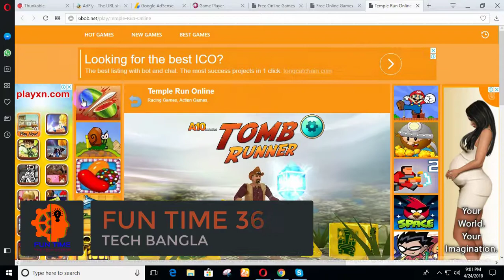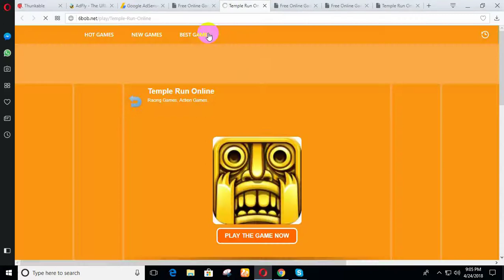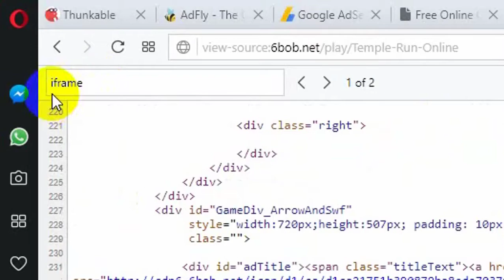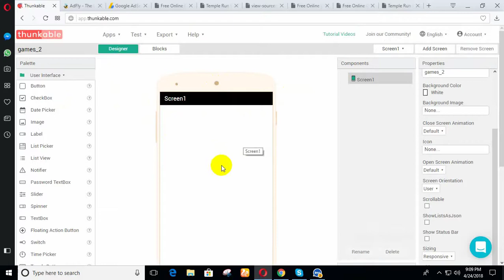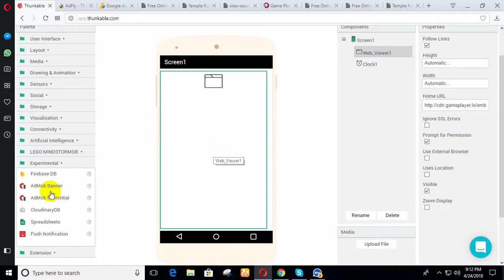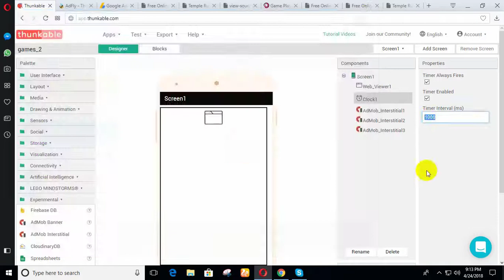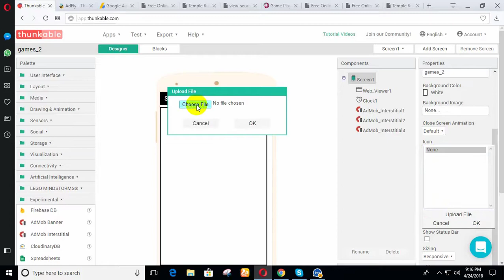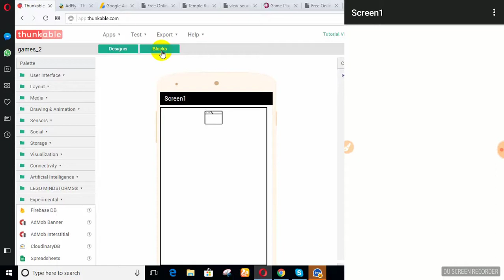How to make games in thunkable | Earn Money From Admob Bangla Tutorial